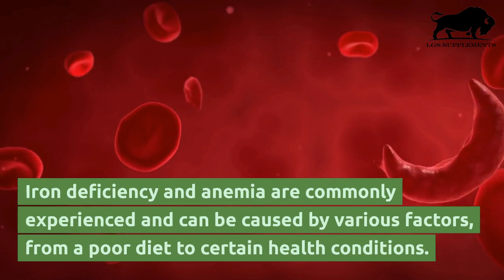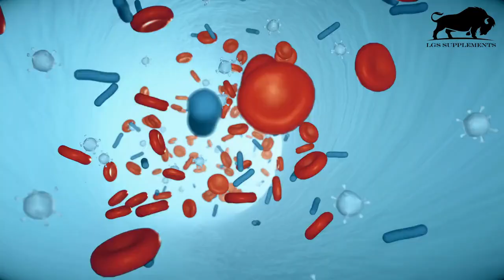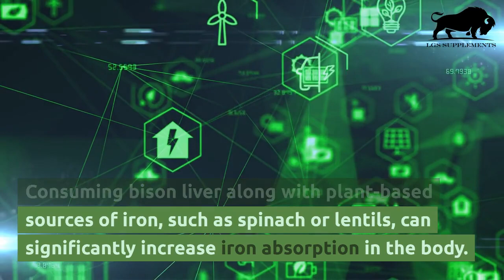The Power of Bison Liver Supplements: A Natural Solution for Anemia and Iron Deficiency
Say Goodbye to Anemia with Bison Liver Supplements - The Natural Solution for Iron Deficiency! 🩸💊

If you or someone you know is struggling with anemia or iron deficiency, you won't want to miss this video! In this informative video, we'll be discussing the powerful benefits of bison liver supplements as a natural solution for these common health issues. Bison liver is a rich source of iron, a vital mineral that plays a crucial role in the body's production of red blood cells and oxygen transport. We'll explore how bison liver supplements can help boost iron levels and alleviate symptoms of anemia, such as fatigue and weakness. We'll also dive into the other essential nutrients found in bison liver, including vitamins A and B12, and discuss their roles in maintaining optimal health. If you're looking for a natural and effective way to improve your iron levels and overall health, be sure to watch this video!